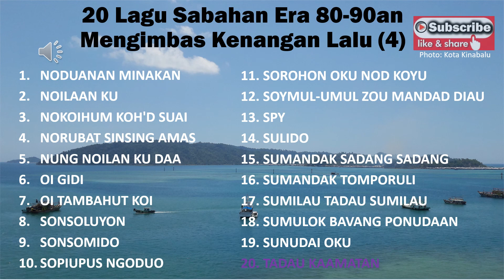20 Lagu Sabahan Era 70an 80an 90an 00an - Mix Lagu Kadazan Dusun (Part4)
Sabahan songs list:
1. NODUANAN MINAKAN
2. NOILAAN KU
3. NOKOIHUM KOH'D SUAI
4. NORUBAT SINSING AMAS
5. NUNG NOILAN KU DAA
6. OI GIDI
7. OI TAMBAHUT KOI
8. SONSOLUYON
9. SONSOMIDO
10. SOPIUPUS NGODUO
11. SOROHON OKU NOD KOYU
12. SOYMUL-UMUL ZOU MANDAD DIAU
13. SPY
14. SULIDO
15. SUMANDAK SADANG SADANG
16. SUMANDAK TOMPORULI
17. SUMILAU TADAU SUMILAU
18. SUMULOK BAVANG PONUDAAN
19. SUNUDAI OKU
20. TADAU KAAMATAN